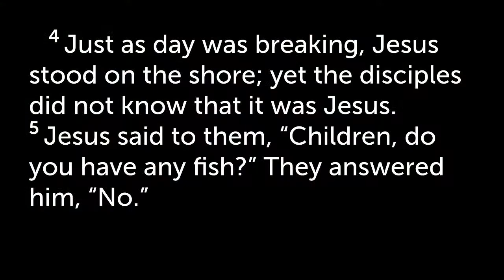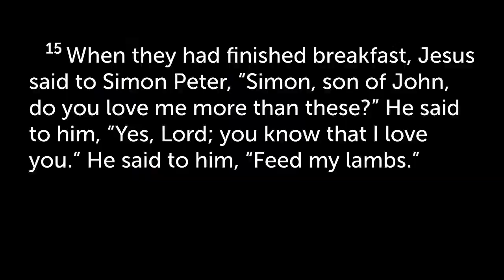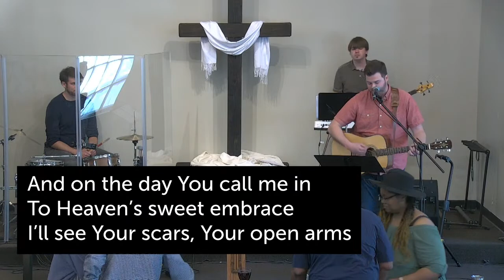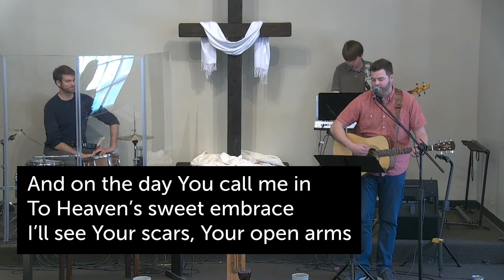Sunday Morning Service - May 1, 2022